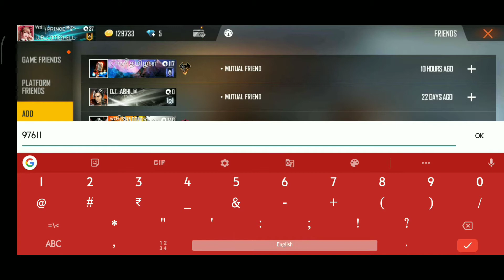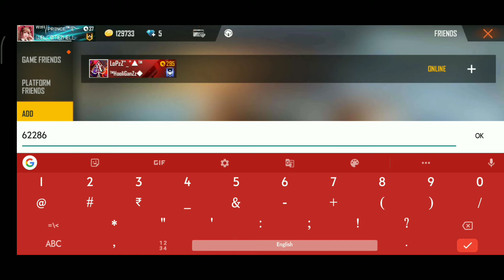HEADSHOT RATE MAINTAINING TAMIL PLAYERS REVEALED 💥 DIWALI SPECIAL😍 SUPPORT ALL💜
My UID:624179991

Device: Redmi note 7s(4gb)

Game Name:ᵂ²ᴴ᭄ɴɪɴᴊᴀ™࿐

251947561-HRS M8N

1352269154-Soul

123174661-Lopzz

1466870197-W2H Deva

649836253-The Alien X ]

Garena Free Fire is an online multiplayer battle royale game, developed by 111 Dots Studio and published by Garena for Android and iOS. It became the most downloaded mobile game of 2019, due to its popularity, the game received the award for "Best Popular Vote Game" by the Google Play Store in 2019. Wikipedia

Developer: 111dots Studio

Mode(s): Multiplayer

Publisher: Garena

Engine: Unity

Genres: Battle royale game, Mobile game

Free Fire HeadShots,
Free Fire Hack,
Free Fire Indo,
Free Fire Location,
Free Fire Hiding Places,
Free Fire Best Tamil Player,
Free Fire Best Hindi Player,
Free Fire Best World Player,
Free Fire Tamil Status,
Free Fire Best Game.